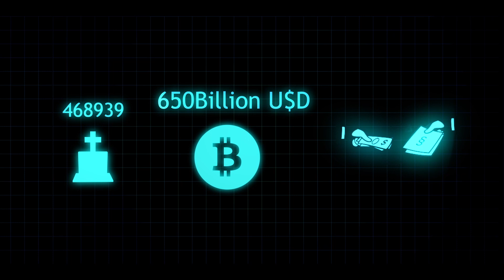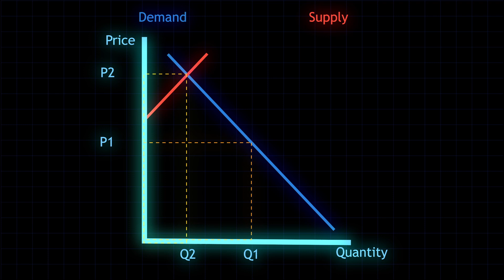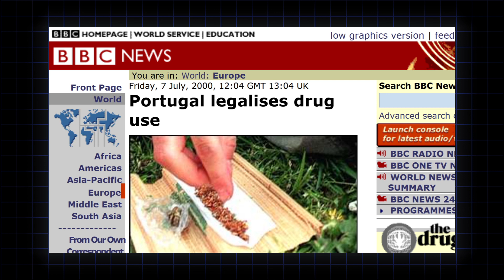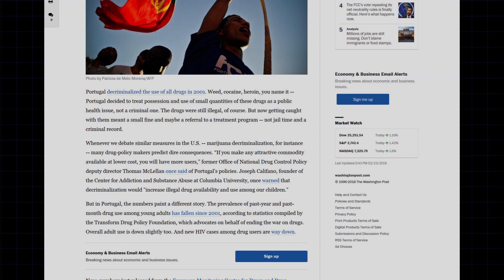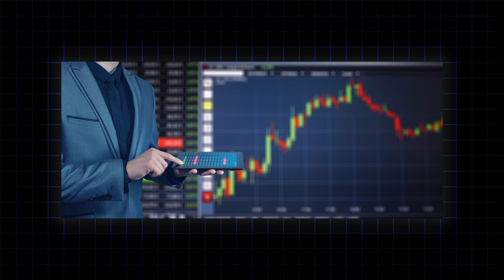How to Stop Drug Traffiking for Good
In the last past century, the World has spent Trillions of Dollars in enforcing Anti-Drugs laws and fighting Drug Trafficking.

However, every new strategy used to fight illegal drug trafficking has either not worked at all or made the situation worse.

The world spends annually at least 100 Billion US Dollars in Drug enforcement and almost double in incarceration.

The results are Half a million drug related homicides a year globally, an Illicit global market worth between 360 billion US Dollars and 650 billion US dollars if not more, the corruption of institutions of producing and transit countries. millions of people in prison and hundreds of billions of dollars in lost opportunities annually.

Why is Drug prohibition such a failure?

The answer is basic economics. Supply and Demand.

As governments around the world target the supply side of drug trafficking without paying attention to the demand, the price of illicit drugs skyrockets. The result is possibly one of the most lucrative industries there is, after counterfeits goods, with mark ups of up to 17.000% in places like New york.

And with such massive profits, Drug trafficking organizations compete violently for the control of production areas and trafficking routs to consumer markets.

It is no surprise that the countries and territories cough in these routs have higher rates of violence than the rest of the world.

This has lead a growing number of People to back initiatives to Decriminalize, that is the lifting or lessening of punishment for possession of illicit drugs, or Legalize illicit Drugs all together.

The thinking goes that by Legalizing illicit drugs, legal and honest drug vendors would displace illegal distributors by out pricing them and offer a safer alternatives.

This would severely cut down the profits for criminal Organizations and curtail their capabilities to corrupt societies and the purchase of weapons.

It would also allow for the redistribution of resources towards treatment of addiction and reduce the mortality due to overdosing with a better control of quality.

So far, most initiatives taken have been concerning the Decriminalization or Regulation of Cannabis.

Most notably are the cases of Portugal, the first country to decriminalize the personal possession of all drugs, and Uruguay the first country to fully legalize Cannabis.

Most policies of legalization or decriminalization are of limited reach. Never the less, the results have been promising.

In all cases, a reduction in local crime, overdose deaths and HIV transmission have been observed.

While these policies targeting the cannabis market show promising result, they are no where near enough to seriously damage Drug traffickers.

This is because Marijuana sale make up a small portion of their revenue. In the case of Mexican cartels, it estimated to be only up to 1/6th of their profits and falling.

The real money makers are Cocaine, Heroin and Methamphetamine, and they are now pushing hard on these.

Drug legalization and Decriminalization have focused on Cannabis because the latter is perceived as a far softer drug compared to Cocaine, Heroin and Meth.

So, What can be done?

Well, Legalize those too, but with a catch, only the state gets to sell them.

Here's the idea.

These illicit drugs are to be sold in state-run facilities, where consumers would obtain a membership  ID card, and may buy drugs in quantities not enough to risk over dose, but with price ceilings so low that they only cover production.

The intention here is to purposely cause a situation of controlled scarcity.

With prices artificially so low, Drug traffickers simply cannot compete, their profits would disappear, they would have to sell at a huge loss.

How much of a loss?

If only the US implemented this nation wide, that loss would be around 100 Billion US Dollars. That's 100 Billion Dollars worth of Bribes unpaid, Gun not bought and black market deals being broken.

If the state manages to keep production just enough to satisfy local demand, without making left-over for export, and keeping strict control of distribution, Drug traffickers would be forced to abandon the market all together and find another less lucrative trade.

The hope here being that Drug trafficking Organizations being dealt such a critical blow, should be left weak enough for the countries infested by them can finally dismantle them for good.